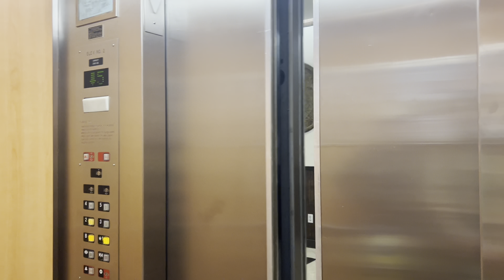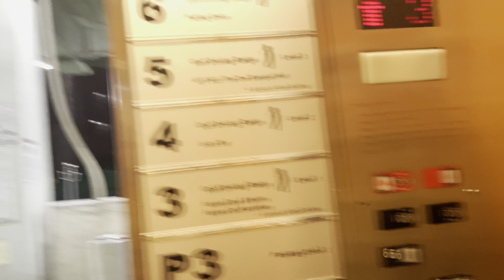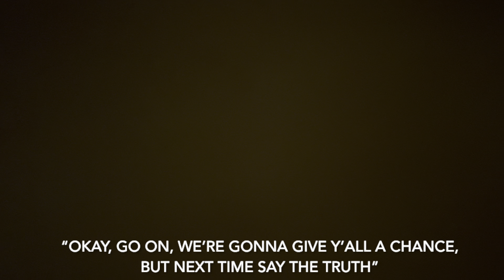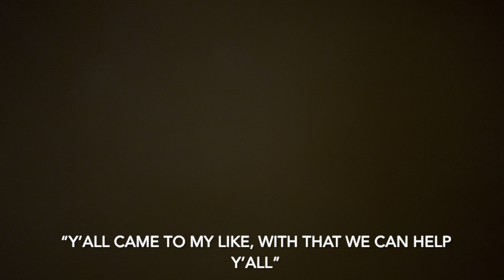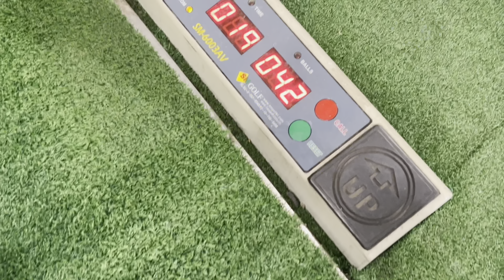Sneaking in a toy golf club in a golf range